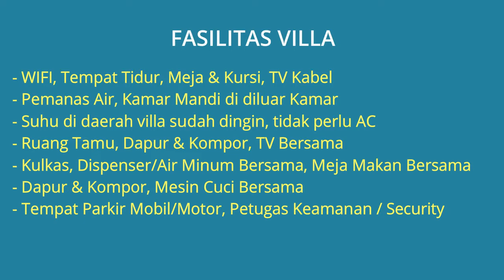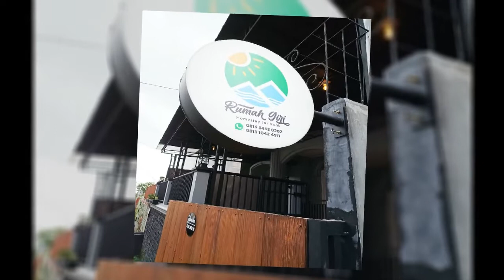Sewa Villa Rumah Giri di Cipanas Puncak Fasilitas Lengkap Dekat Istana Kepresidenan Cipanas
Sewa Villa Rumah Giri di Cipanas Puncak Murah Fasilitas Lengkap Dekat Istana Kepresidenan Cipanas Cianjur, Dekat Pasar Cipanas Cianjur, Dekat Gunung Kasur Cipanas Pacet Cianjur, Dekat Tandem Paralayang Puncak Pacet Cianjur, Dekat Taman Bunga Nusantara Sukaresmi Cianjur, Dekat Kebun Raya Cibodas Cipanas Cianjur.

Lokasi Rumah Giri berada di Komplek Villa Green Apple dengan dikelilingi kebun sayuran dengan suhu udara rata-rata 18 s.d 22 derajat celcius. Rumah Giri dapat diakses melalui akses masuk jalan Mariwati atau akses masuk pintu Jalan Gadog. Komplek Villa Green Apple bersebelahan dengan asrama Brimob sehingga kondisi keamanan relatif aman dan kondusif.

Dalam komplek Villa Green Apple terdapat wisata air Big Ben Water Park, Wisata Petik Strauberi dan Taman Kelinci. Sisi belakang Komplek Villa Green Apple berbatasan langsung dengan gunung kasur.

Harga Sewa Villa Weekday Rp.350.000 /Malam | Weekend Rp.450.000 /Malam | Rp.2.100.000 /Minggu | Rp.7.500.000 /Bulan, Untuk Reservasi silahkan hubungi Telp/WA: 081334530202 / 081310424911

Fasilitas Dalam Kamar:
- WIFI
- Tempat Tidur
- Meja & Kursi
- TV Kabel
- Pemanas Air
- Kamar Mandi di diluar Kamar
- Suhu di daerah villa sudah dingin, tidak perlu AC

Fasilitas Bersama:
- Ruang Tamu
- Dapur & Kompor
- TV Bersama
- Kulkas
- Dispenser/Air Minum Bersama
- Meja Makan Bersama
- Dapur & Kompor
- Mesin Cuci Bersama
- Tempat Parkir Mobil/Motor
- Petugas Keamanan / Security

Lokasi Villa Strategis:
- Dekat Istana Kepresidenan Cipanas Cianjur (6 menit)
- Dekat Pasar Cipanas Cianjur (8 menit)
- Dekat Gunung Kasur Cipanas Pacet Cianjur (8 menit)
- Dekat Tandem Paralayang Puncak Pacet Cianjur (5 menit)
- Dekat Taman Bunga Nusantara Sukaresmi Cianjur (19 menit)
- Dekat Kebun Raya Cibodas Cipanas Cianjur (25 menit)
- Dekat Wisata Air Big Ben Water Park, Wisata Petik Strauberi dan Taman Kelinci

Spesifikasi Villa:
- Harga Sewa Villa Per Malam (Weekday): Rp.350.000 /Malam
- Harga Sewa Villa Per Malam (Weekend): Rp.450.000 /Malam (Libur Lebaran/Long Weekend harga khusus)
- Harga Sewa Villa Per Minggu: Rp.2.100.000 /Minggu
- Harga Sewa Villa Per Bulan: Rp.7.500.000 /Bulan
- Jumlah Kamar Tidur Keseluruhan: 3 Kamar
- Jumlah Kamar Mandi Keseluruhan: 2 Kamar Mandi
- Kamar Mandi di Luar
- Ukuran Kamar Kamar: 3 x 3 m2
- Luas Bangunan Total: 100 m2
- Luas Tanah Total: 80 m2
- Jumlah Lantai: 2 lantai
- Parkir Mobil Muat 2 Mobil
- Tempat Parkir Motor Muat 2 Motor
- Alamat Lengkap Rumah Villa: Villa Rumah Giri, Komplek Villa Green Apple Blok J/CB No.10, Kel. Gadog, Kec. Pacet, Kab. Cianjur, Jawa Barat 43253